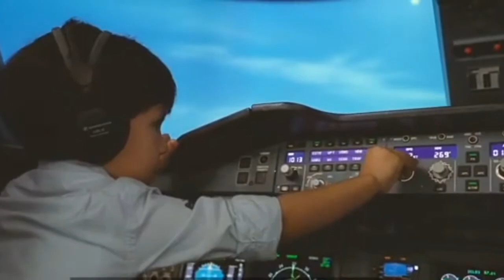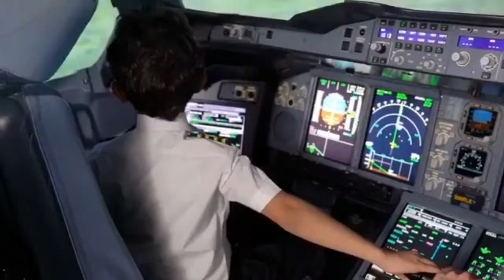Adam KID Pilot Education With Etihad Airways National Day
Becoming a pilot might be the perfect manner to spend one's adult years, hovering throughout the skies and wearing the exclusive uniformAdam Mohammad Amer, elderly just six has already grew to become his dreams into a reality after giving the pilots onboard a current Morocco-Abu Dhabi flight a wonder